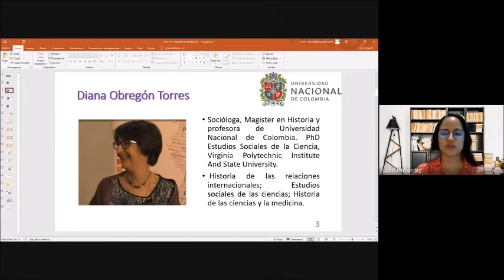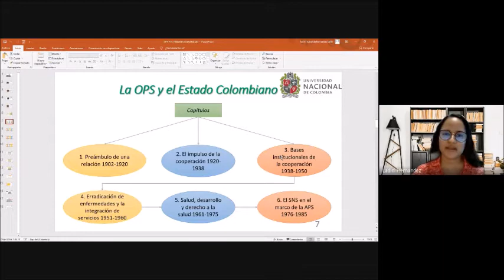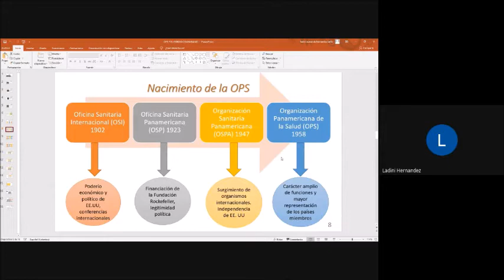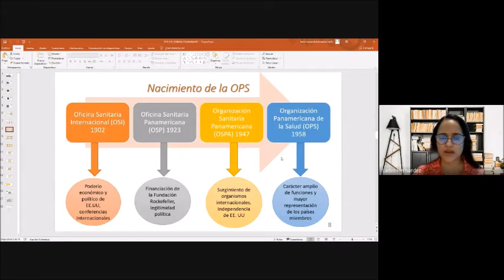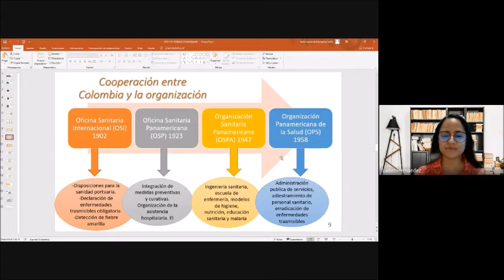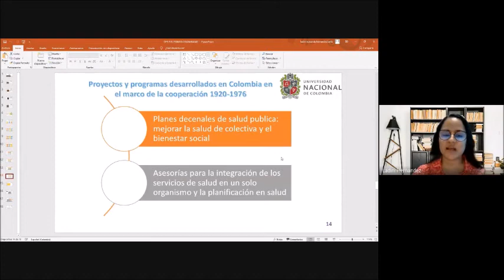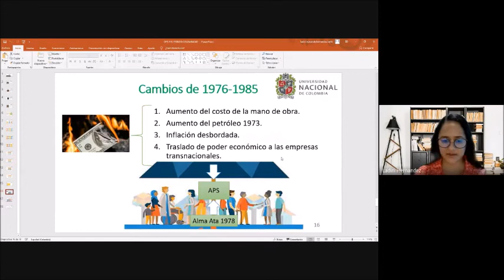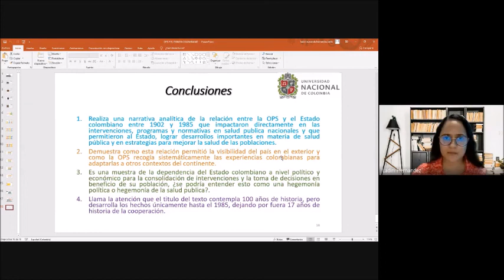La organización panamericana de la salud y el estado colombiano Ladini Sunanda Hernández Bello